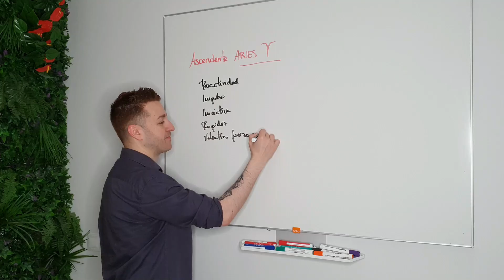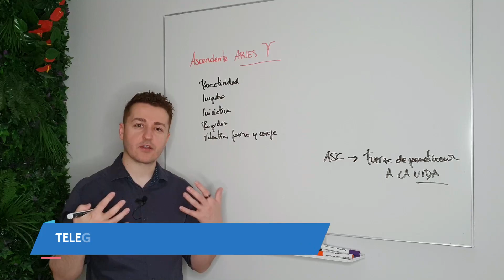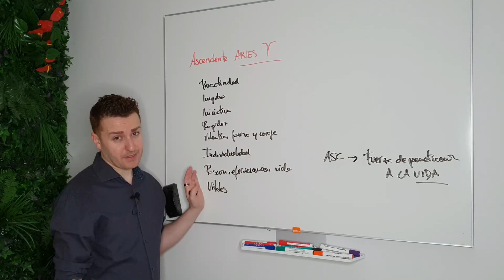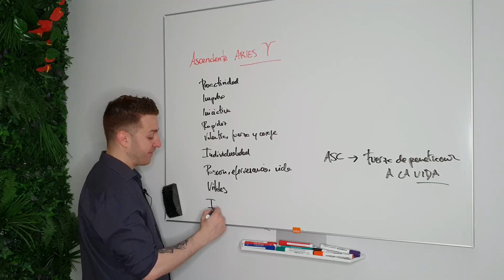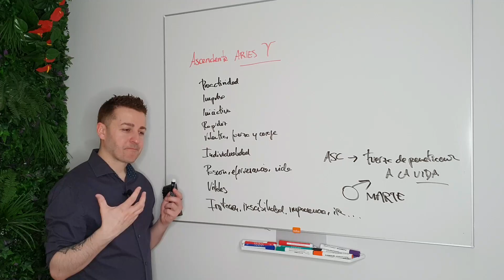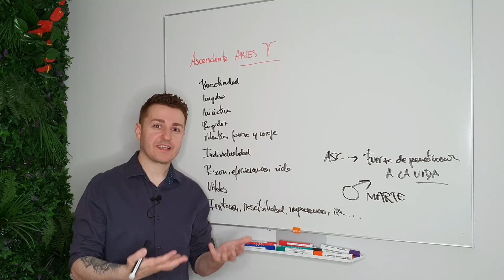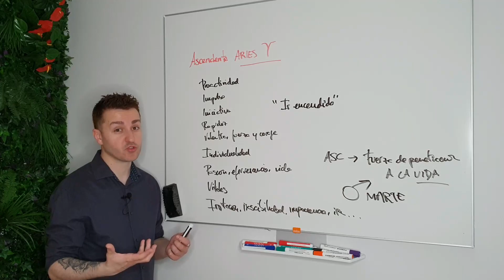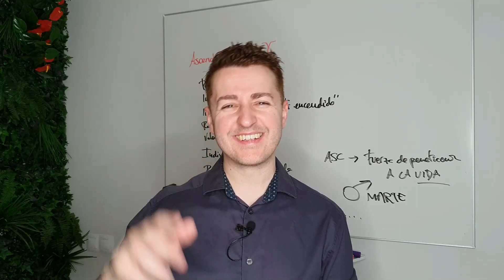⭐ ASCENDENTE ARIES: Significado, características y consejos | Astrología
Significado Ascendente Aries.
¿Cómo son las personas con ascendente aries?
¿Qué quiere decir el ascendente aries?
¿Cuál es el ascendente en aries?
¿Qué simboliza el ascendente en aries?